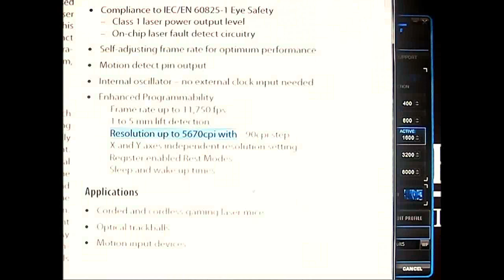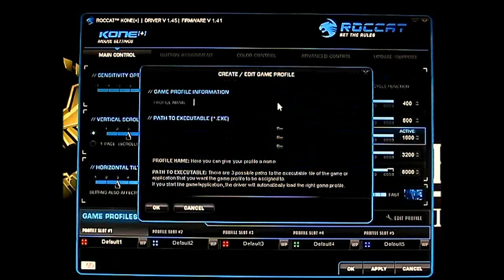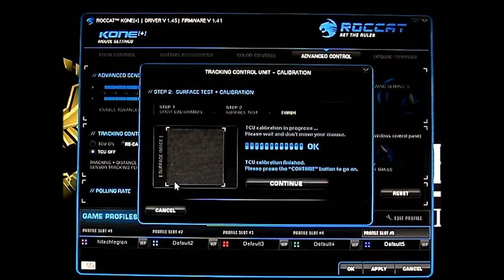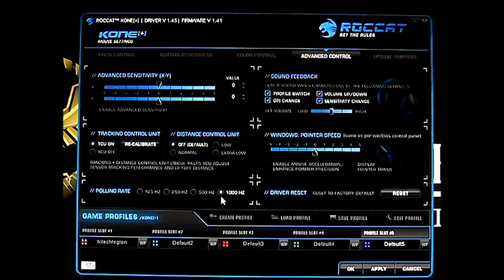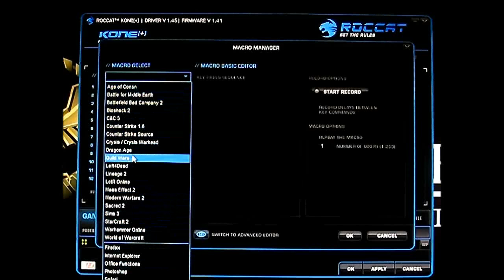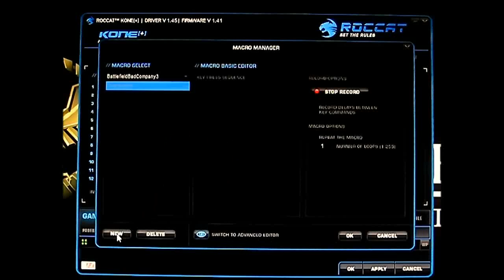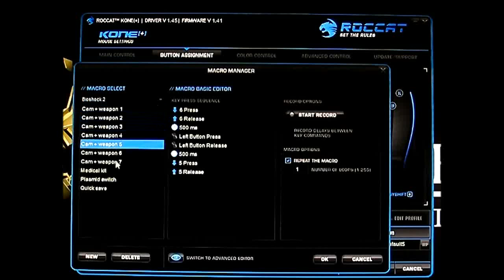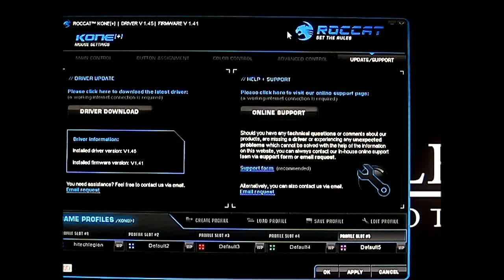Roccat Kone [+] 6000 dpi Laser Gaming Mouse - Driver [+] Software Overview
A video overview of the Roccat Kone [+]'s Driver software which provides comprehensive control and options for the input device.

The Roccat Kone [+] is a high-end gaming mouse packed with plenty of features. The Roccat Kone [+] gaming mouse has a 6000 dpi capable laser sensor and has a 1000Hz polling rate. Weighing in at 126g, the Roccat Kone [+] is heavier than most gaming mice and can be made even heavier with the addition of adjustable 5g weights included in the package. Unlike most input devices, the Roccat Kone [+] has a 72 MHz Turbo Core and a massive 576 kB onboard memory that allows users to store up to 5 game profiles at a time and an entire library of macros. The Roccat Kone [+] is also equipped with an EasyShift [+] function which expands the 12 standard button assignments to 22 functions for extreme versatility without crowding the mouse surface with buttons.